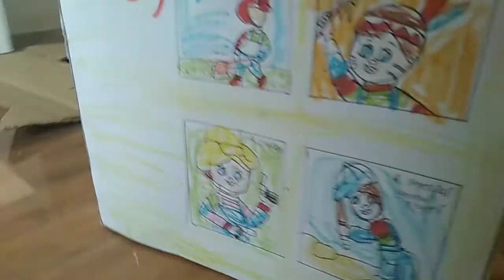reviewing my good guy cereal box and tool chest